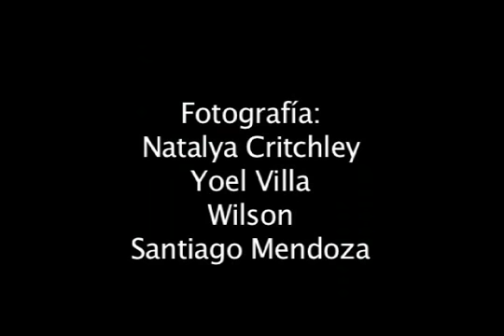Catia.mov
Animation workshop in Catia, Caracas